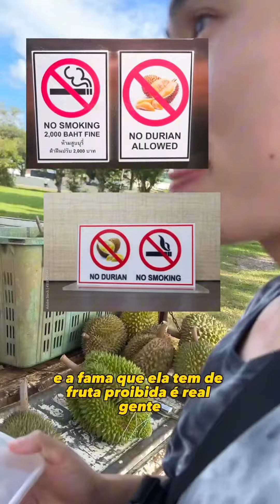Video Completo - Principe Ouro Negro e Amigos Provando Balinha de Durian da Malásia 🇲🇾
Beijuuu, até mais 💜